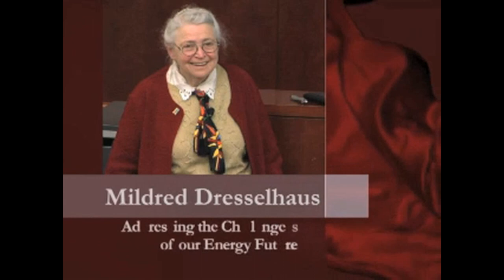UnCommon Core | Millie Dresselhaus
Millie Dresselhuas speaks about the ongoing revolution in the field of physics.